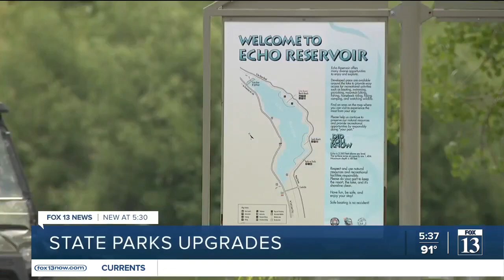Utah state parks get upgrades as visitation grows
It was an unusual ribbon cutting ceremony. Instead of giant scissors cutting a ribbon, state parks officials and other dignitaries used fishing poles to raise the ribbon at the boat ramp.

The event was commemorating a newly-redesigned Echo State Park.